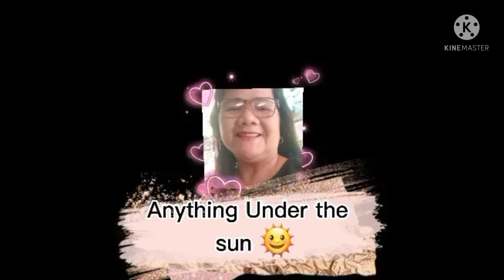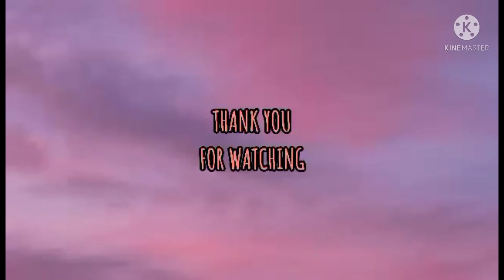murang bilihan ng telA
gahawa po tayo flaglet kYa bibili tYo ng tela